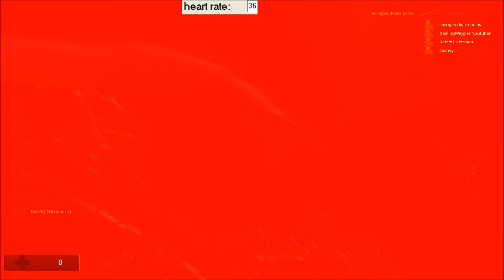Garry's Mod Horror Story [Hell's Prison COOP]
Jump scares, Horror at every turn and death the Spider
Apologies for the editing and missing out on some content. Someone was using bad/offensive language in chat
Is it really a story?